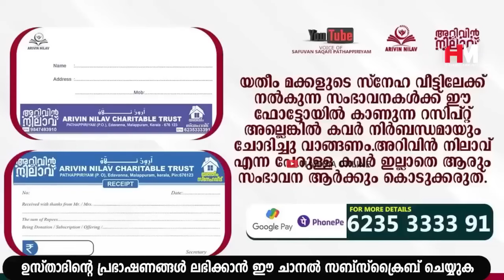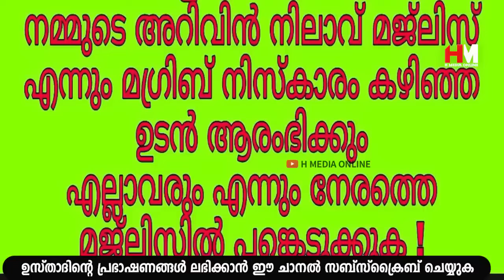സുബ്ഹി നിസ്കരിച്ച ഉടനെ ഈ ദിക്ർ ചൊല്ലിയാൽ മനസ്സിലുള്ള ഹൈറായ ഉദ്ദേശങ്ങൾ സാധിച്ചു കിട്ടുംSafuvan Saqafi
Assalamualaikum,

Topic :-
സുബ്ഹി നിസ്കരിച്ച ഉടനെ ഈ ദിക്ർ ചൊല്ലിയാൽ മനസ്സിലുള്ള ഹൈറായ ഉദ്ദേശങ്ങൾ സാധിച്ചു കിട്ടും
Arivin Nilav
Ramalan Dhikr
Al Kahf
Safuvan Saqafi
Haddad
Ramalan
Ramalan Nilav
Ramalan Diqr
Rabeeul Avval